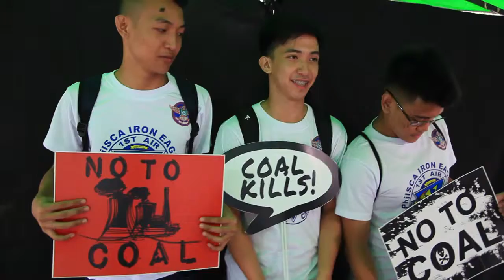RiseForClimate: Virtual March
People are rising up around the world to demand real climate leadership from all levels of government. The virtual march is our way of showing how people everywhere are committed to a fast and fair transition to 100% renewable energy for all.